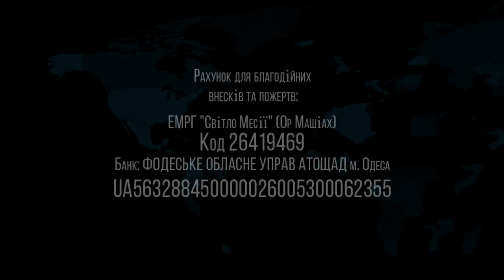04.12.2021 "Микец" Валентин Эйтан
Недельная глава: Микец
Бытие 44:1 - 49:17